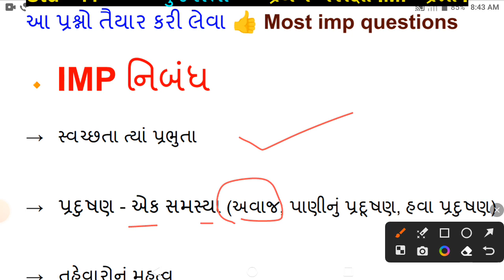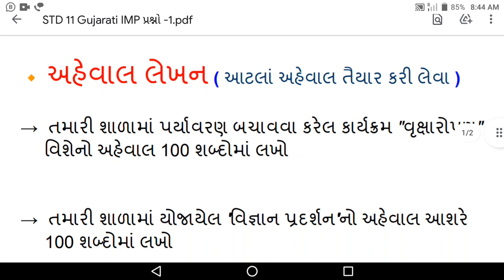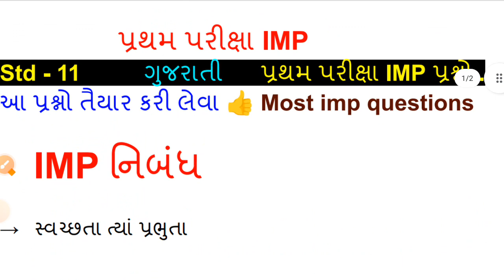std 11 Gujarati imp questions 2023 | std 11 Gujarati IMP Nibandh 2023 | ધો.11 ગુજરાતી imp નિબંધ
std 11 Gujarati imp questions 2023 | std 11 Gujarati IMP Nibandh 2023 | std 11 Gujarati IMP aheval lekhan 2023 | ધો.11 ગુજરાતી imp નિબંધ અને અહેવાલ લેખન
🔽 તમારા પેપર Telegram માં મોકલો અને solution મેળવો ✔️

આ Telegram group join કરવું બહુ જ જરૂરી છે

Gujarati imp questions std 11